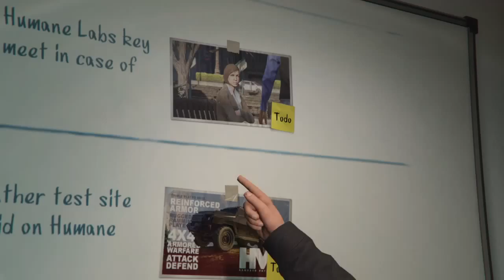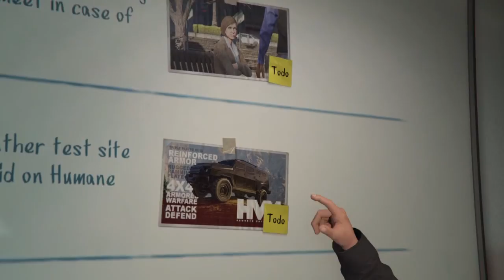Grand Theft Auto V: 8 Minutes in LS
A social experiment, a couple failed heists and something strange come together to become something more.